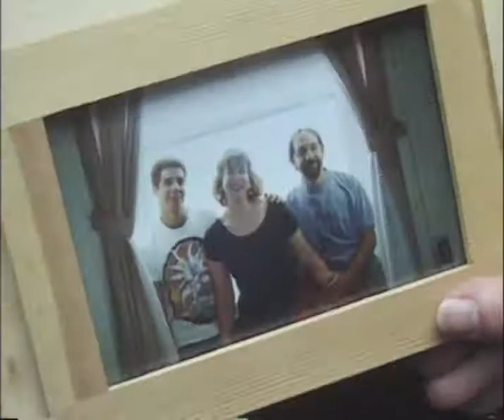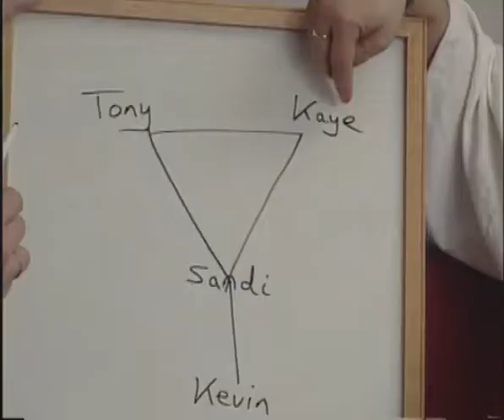Trailer | When Two Won't Do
When Two Won’t Do takes viewers on an intimate road trip across North America – from a polyamory conference in the Catskills, a swingers’ convention in Las Vegas, to long-term multipartner families in California.

Along the way, the filmmakers try to learn from these relationship veterans, while navigating their own fledgling polyamorous group. The relationship road trip results are giddy, sad, painful and ultimately redeeming.

When Two Won’t Do nous emporte au cœur d’un road trip intime à travers l’Amérique du Nord – d’une conférence sur le polyamour dans les montagnes Catskills jusqu’à une convention sur l’échangisme à Las Vegas, en passant par le domaine de familles polyamoureuses à long terme en Californie.

En chemin, les cinéastes tentent d’apprendre de ces ‘vétérans’, tout en tentant de négocier leur propre implication dans un groupe polyamoureux. Leur road trip personnel aboutit à des réalisations tristes, douloureuses et ultimement bénéfiques.